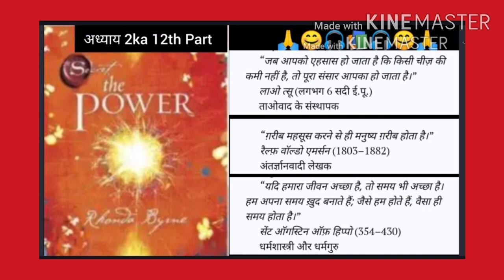आप जैसा महसूस करते हैं वैसा ही आपका जीवन होता है"